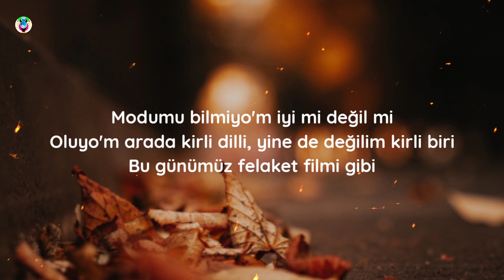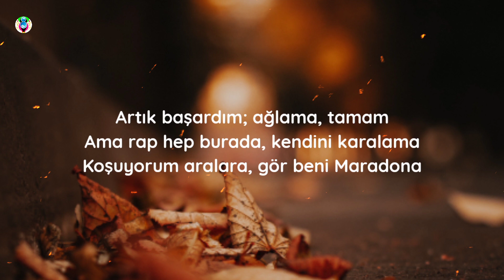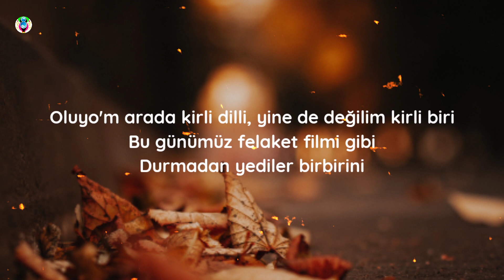Ben Fero - 2020 (Lyrics/Sözleri)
Song:- #2020

song in Lyrics

✨Lyrics:-)

[Nakarat]
Modumu bilmiyo'm iyi mi değil mi
Oluyo'm arada kirli dilli, yine de değilim kirli biri
Bu günümüz felaket filmi gibi
Durmadan yediler birbirini
Kapadım, attım ben bildirimi
Neleri gördüm ben, seni de gör'üce'm
Seni de yen'ice'm 20-20

[Verse]
Çok çabuk oldum ben sophomore Lebron
Beat'te bi' Escalade, bazen de Veyron
Her türlü rap için "yükseliş" tek yol
Ben yen'ce'm bu seneyi; yapamam, let go
Yapan siliniyo' haritadan, kafaları hapis olan (Hah)
Sormuyo' kendine: ''What is a man?''
Bunca sene bunca sabır, helal olsun abi sana
"Ben gelemem." çoktan derdim
Hadi, gidin hadi, tamam
Self-made kazandım, yağmadı para bana (What?)
Gökten dilek de tutmadım yaradana (Ya)
Artık başardım; ağlama, tamam
Ama rap hep burada, kendini karalama
Koşuyorum aralara, gör beni Maradona
Yılmadım, rap anlamayan Hand of God sanar ama
Hislerimi, hevesimi atıyo'm bi' karavana
İçimde yok; çıkarıyo'm, gerek var mı paravana?
Kesilmedim, koştum
Ben "Leb" demeden nesilleri coştur hiç beklemeden
Türkçe Rap'e insan kat teklemeden
Hayatınla boş yapma eklemeden
Tek yemeden yap, sofrayı kur
Bencilleşme ve ortayı bul (Bul)
Taşşağım sığmıyo', tek kapı coupe (Dar)
Yanlış yapanlar hep mahcup (Yeah)
Gitsem bi' daha geri gelmem ben, çalmam her telden
Tarzım tek benken, herkes beklerken
Dönsem rap'lerden
Hadi, söyle bana; bunu nasıl yedir'ce'm?
Bu sene gibi gene olsa delir'ce'm
Sanma sakın ola sana yenil'ce'm
Aldığını bana geri ver'ice'n
20-20 seni yen'ice'm (Yeah)

Lyric video for "20-20" by Ben Fero